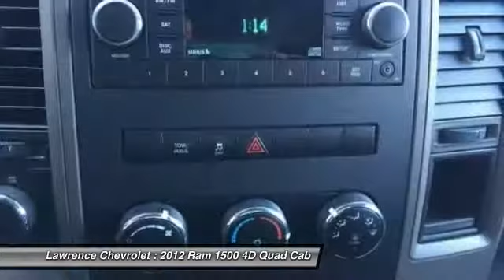2012 Ram 1500 Mechanicsburg PA 1803241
2012 Ram 1500 ST

Lawrence Chevrolet
6445 Carlisle Pike

Clean CARFAX. Maroon 2012 Ram 1500 ST 4WD 6-Speed Automatic HEMI 5.7L V8 Multi Displacement VVT  Recent Arrival! Odometer is 45566 miles below market average!   Welcome to Lawrence Chevrolet, where we pride ourselves on our years of providing trustworthy, honest customer service. We ve been your local Mechanicsburg Chevrolet dealer since 1980, and hope to continue filling all your automotive needs for years to come. It takes a stellar customer service staff to live up to the industry s expectations for outstanding service, and we routinely succeed in pleasing our loyal customers. More reasons why there s lots to love at Lawrence!!!  Reviews:      Best-in-class ride quality; well-made interior; clever storage spaces; powerful V8; lots of interior space. Source: Edmunds